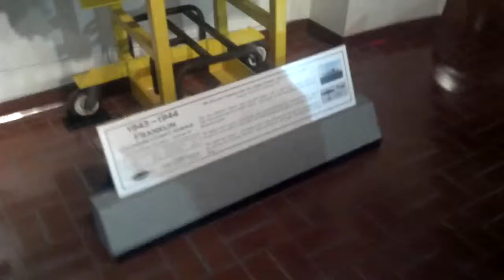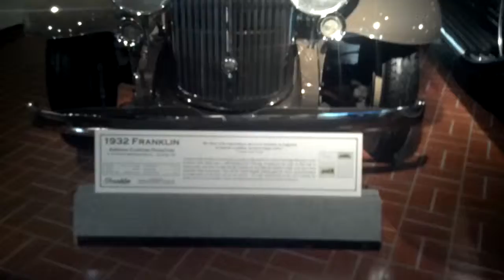Franklin section at Gillmore car museum